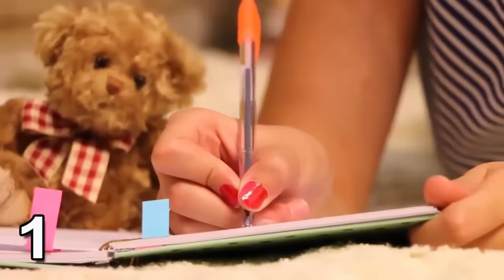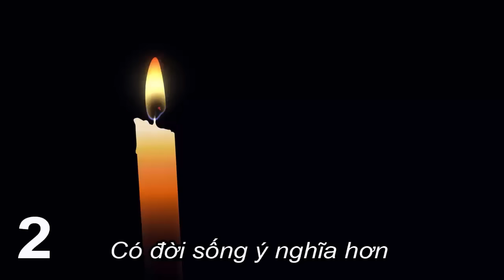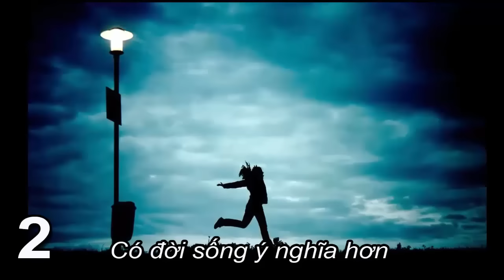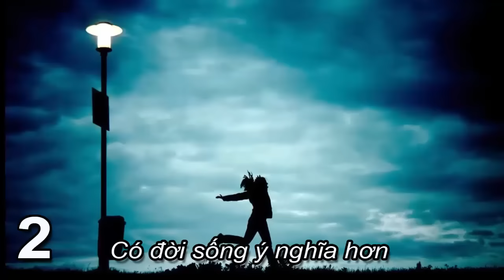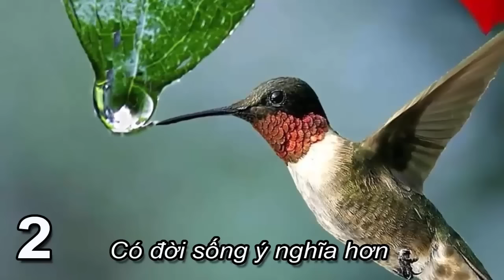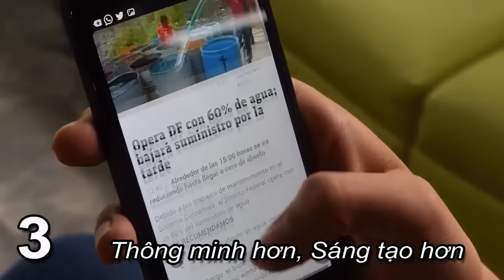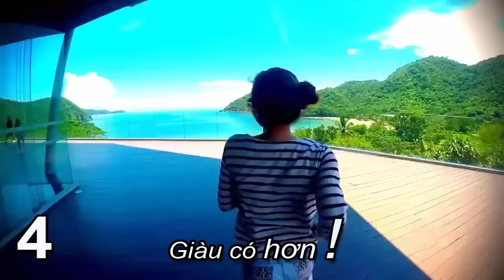THỨC ĐÊM TỐT !